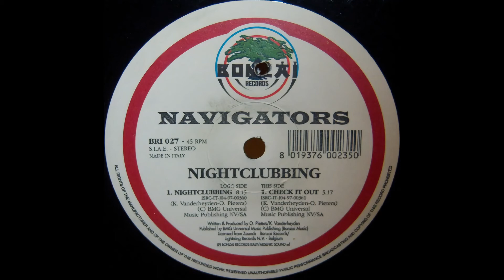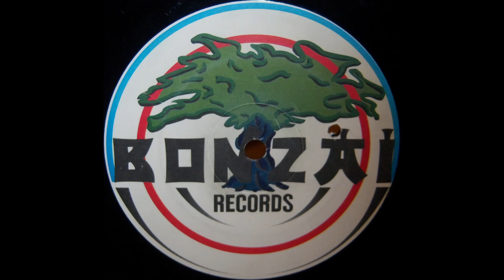Navigators-Check It Out(1998)